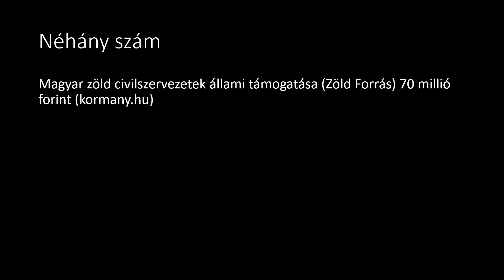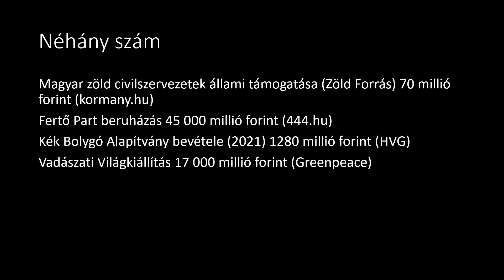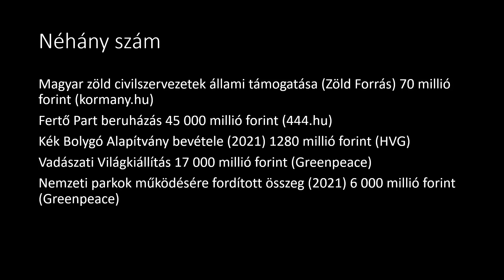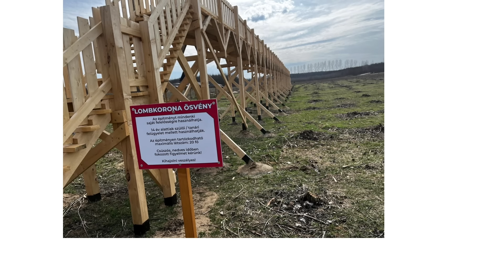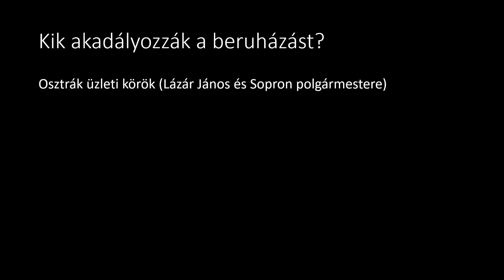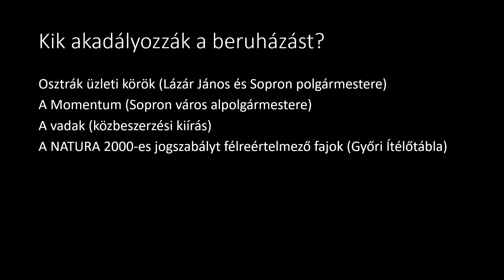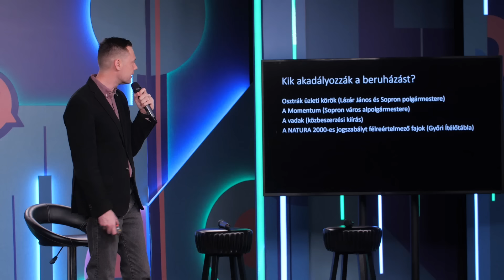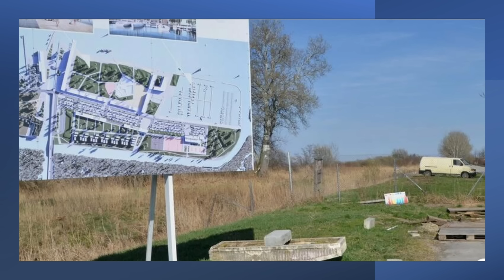"Odanézel, beton; kicsit jobbra, nádas." Natura 2000 in Hungary Litkai Gergelytől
Litkai Gergely március 27-én a Dumaszínházban tartott zöld civilekkel beszélgetést a Zöld Válasz Klubban Mit tettek és mit tehetnénk a Fertővel? címmel. Az előadás elején Litkai beszélt többek között a Fertő tavi természetpusztításról, a zöld civil szervezetek helyzetéről, illetve az épülő lombkorona tanösvény El Caminó ötletét is megosztotta a közönséggel. Mindez most online a Greenpeace YouTube csatornáján debütál!